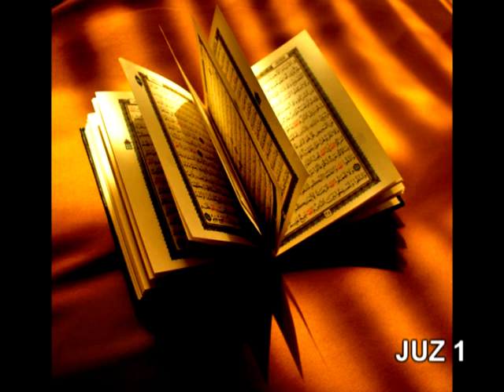JUZ 1 (Kur'an Shqip)